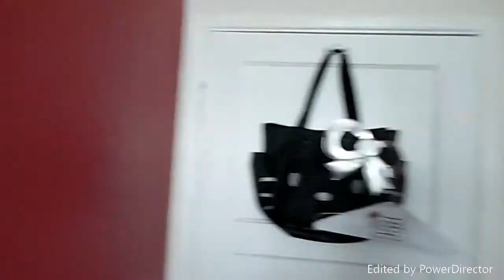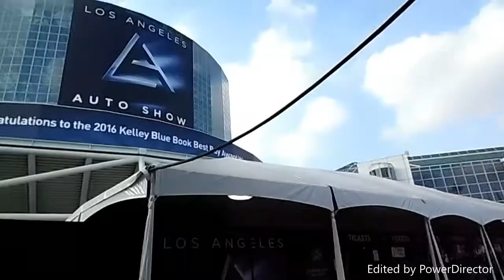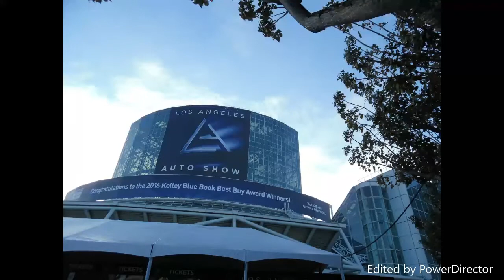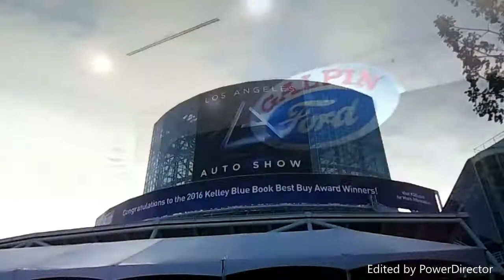LA 2015 AUTO SHOW VLOG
Enjoy my pictures and clips from the LA AUTO SHOW!!!
 HAPPY THANKS GIVING AND I HOPE YOUR SPENDING TIME WITH YOUR FAMILY (: